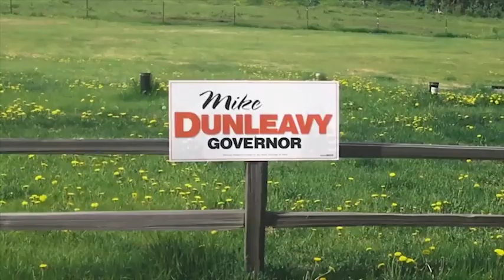Mike Dunleavy - One Alaska - Alaska Governor 2018